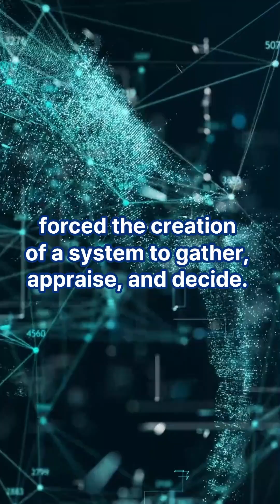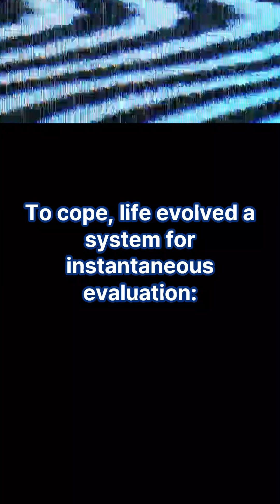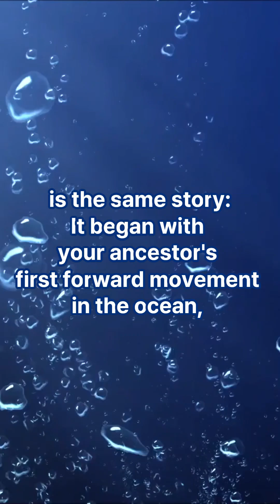Why Your Body Is Built for Addiction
Our modern fixation on rapid information, short-form videos, and infinite scrolling might seem like a cultural problem—but its roots reach back hundreds of millions of years into the earliest steps of animal evolution.